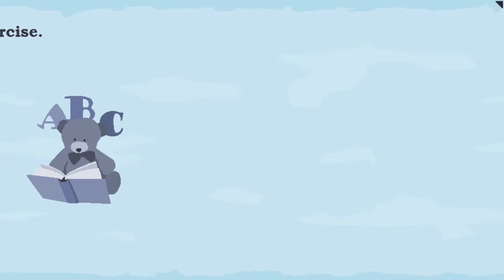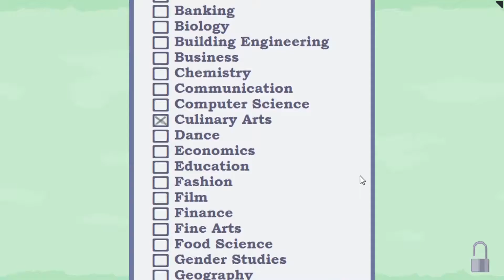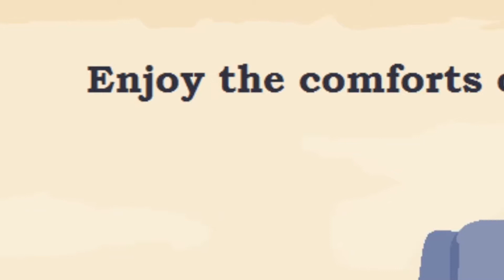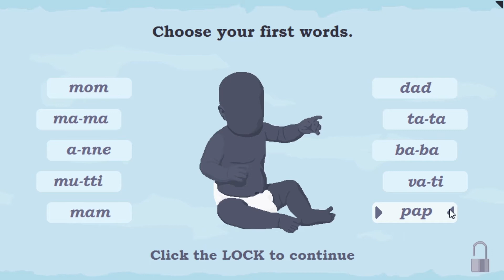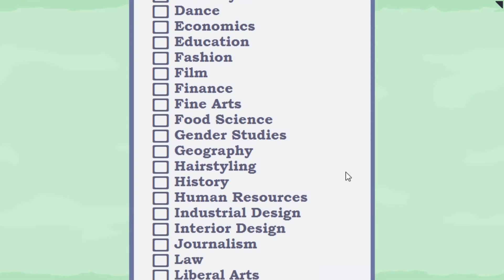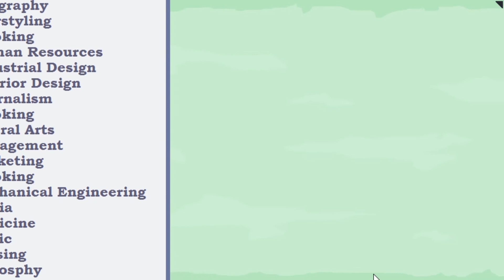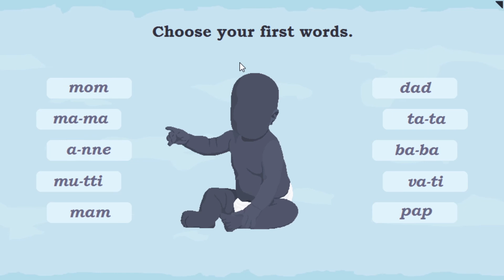How To Get Rich And Die Trying - Imagine Lifetimes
How to retire happily?
How to die?
Free Game?
THIS GAME HAS THE ANSWERS